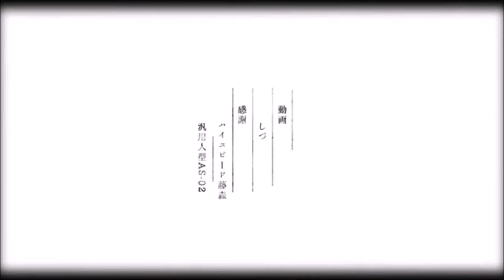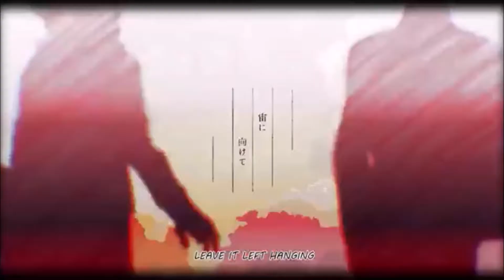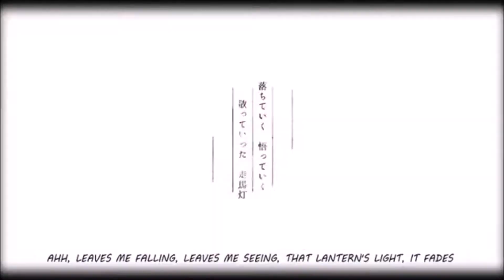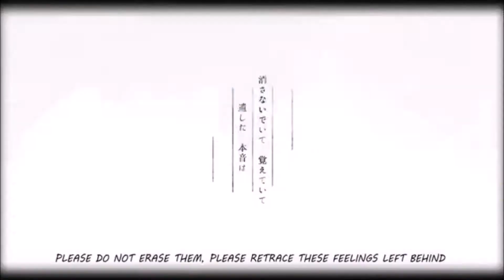【Kakune Akira】Additional Memory【UTAUカバー】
My occasional Utau cover!
Isn't Akira great!

Vocals: Kakune Akira/隠音アキラ

Original:
Jin (music, guitar, arrangement, tuning)
Sidu (illust, video)
Gussy (guitar, arrangement)
Shirakami Mashiro (bass)
Yumao (drums)
Highspeed Fujimori, Fanyong Ren Xing AS-02 (special thanks)
Sakana (tuning)
Nagie (recording engineer)